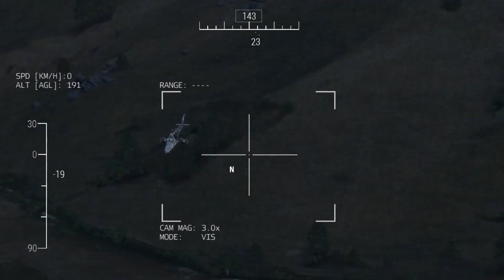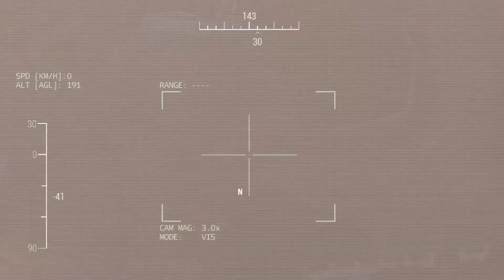TODAY! 100,000 Russian tanks destroyed by M1A1 ABRAMS tanks in the Russian capital ~ Arma 3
Within 1 hour, elite Russian troops managed to control the Ukrainian airbase

𝐖roll𝐧𝐭 𝐭𝐨 𝐬𝐞𝐞 𝐦𝐨𝐫𝐞 𝐜𝐨𝐧𝐭𝐞𝐧𝐭?
👍 Liked the video!
💬 Comments.